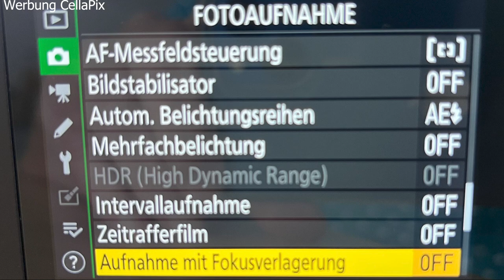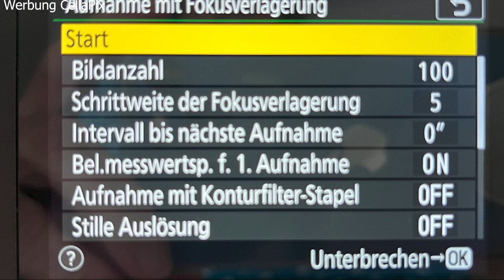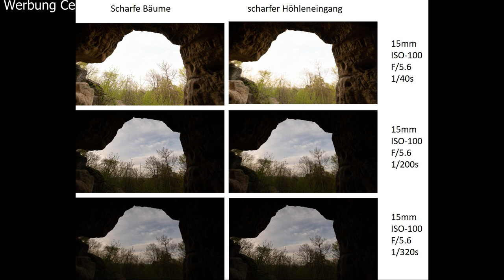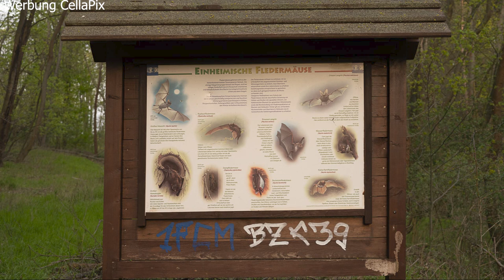Wandern und Fotografieren im Harz: Klusberge - Bildschärfe durch Fokusverlagerung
Mit "Wandern und Fotografieren im Harz" findest du neue Fotospots und wertvolle Tipps, wie du dort und an ähnlichen Stellen bzw. unter vergleichbaren Bedingungen eindrucksvolle Bilder machst.
Weitere Bilder auf Instagram unter kolbtelieps.
Dieses Video zeigt Fotospots in den Klusbergen bei Halberstadt. Der fotografische Schwerpunkt ist die Bildschärfe durch Fokusverlagerung.